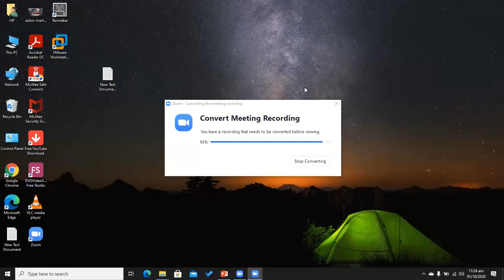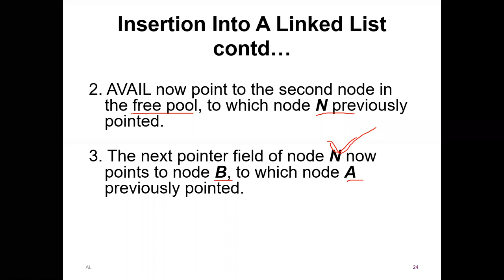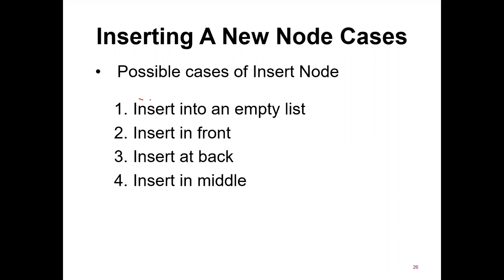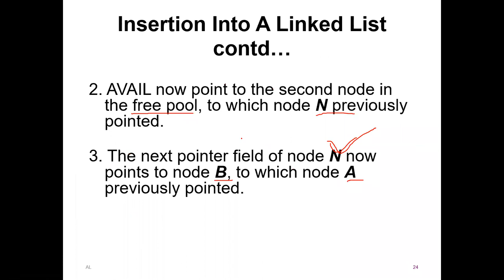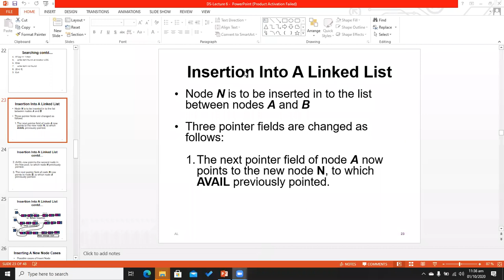Insertion in linked list